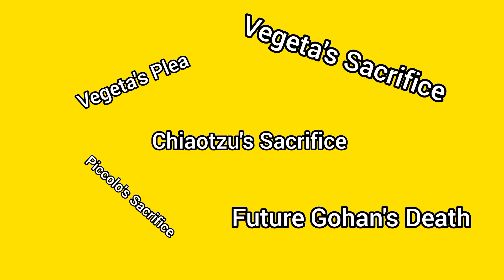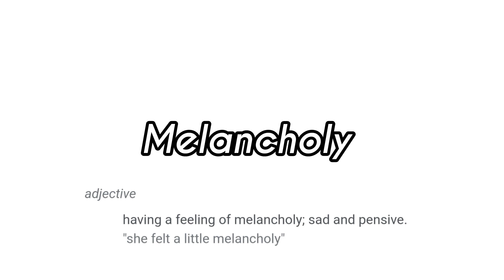Top 5 Saddest Moments in Dragon Ball Z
Chapters:
0:00 Intro
1:03 Vegetas plea
1:53 Future Gohan's Death
2:28 Vegeta's Sacrifice
3:09 Piccolo's Sacrifice
4:06 Tien's Sacrifice
4:52 Outro